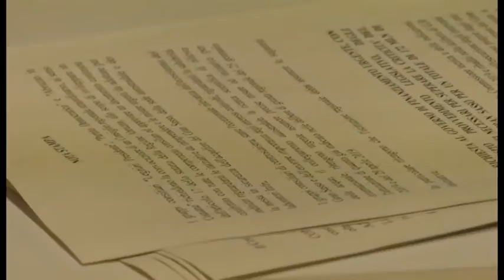Legnini chiede un Consiglio Straordinario per il Gran Sasso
Giovanni Legnini, a capo dell'opposizione di centrosinistra in Consiglio Regionale, ha chiesto un'assise straordinaria per fronteggiare l'emergenza acqua del Gran Sasso, anche alla luce della richiesta della giunta di un commissario governativo e della ventilata chiusura del traforo del Gran Sasso